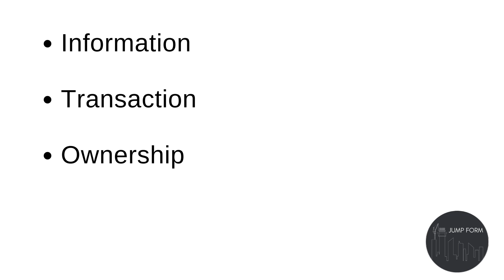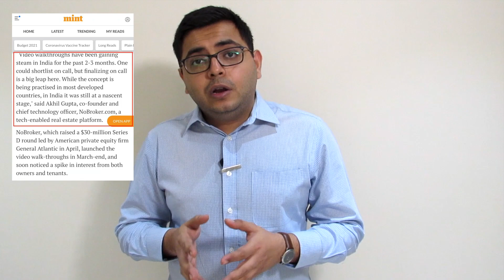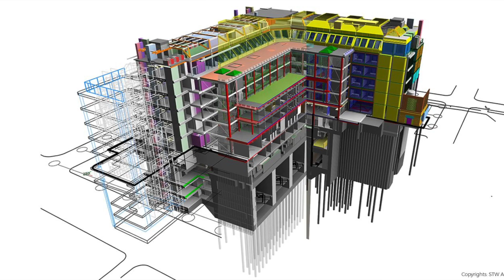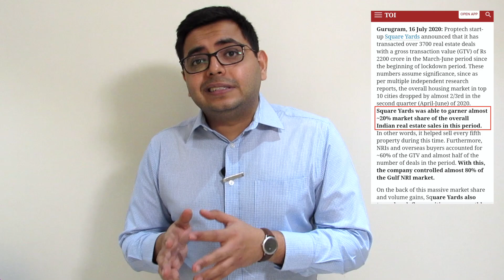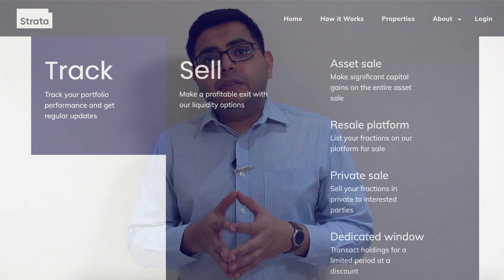PropTech: Real Estate and Technology in India (Market Trends)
Today we’re talking about PropTech, or Real Estate technology companies in India. We’re going to discuss the impact of technology on Indian Real Estate, and look at a few types of PropTech companies and innovations, which are working to disrupt different parts of the industry.

0:00 Intro
1:07 Innovations in information (transparency, aggregation)
3:27 Prop-tech for transactions
5:04 Square Yards vs Lianjia
5:29 Innovations in asset ownership
6:35 Future Outlook